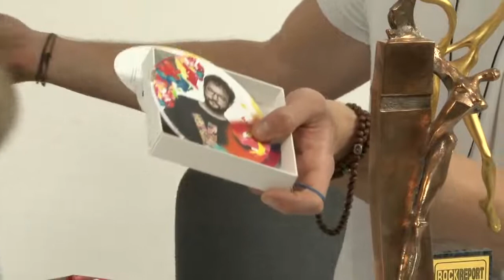Tomáš Klus: Od malička sportuju, proto potřebuju podávat výkony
Tak Tomáš Klus zdůvodňuje své energické tříhodinové koncerty, na nichž s kapelou přehrál celou desku Spolu. Nám ve studiu představil její CD verzi i dvě odlišné vinylové edice: „Dost lidí mě vinilo, že nemáme vinylo.“

Novinkové skladby i starší hity zazní na Tomášově koncertě v rámci Hudebních cen Žebřík – 8. března v DEPO2015 v Plzni.